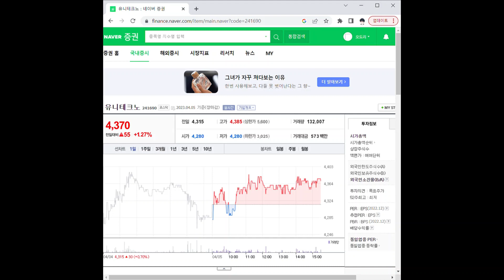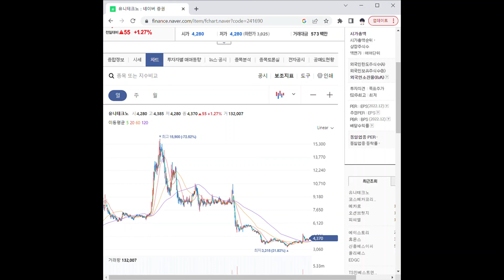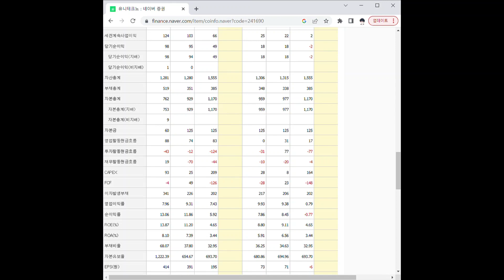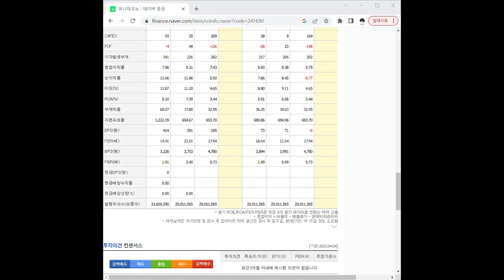241690유니테크노 주가 전망 및 차트 분석